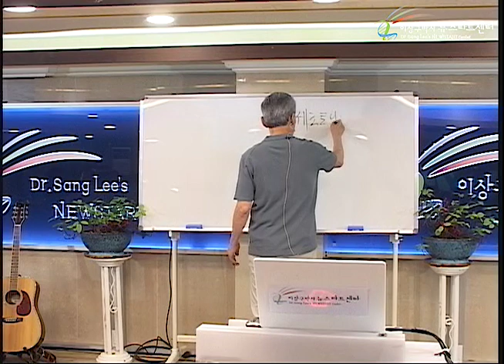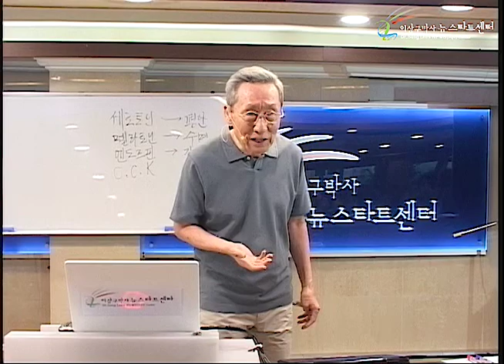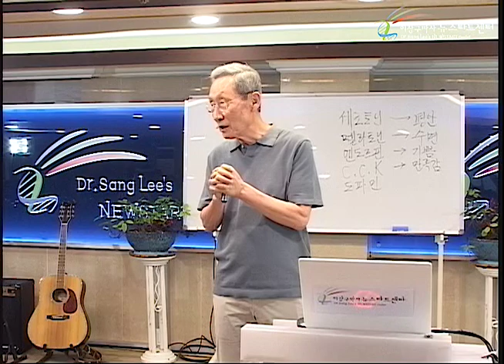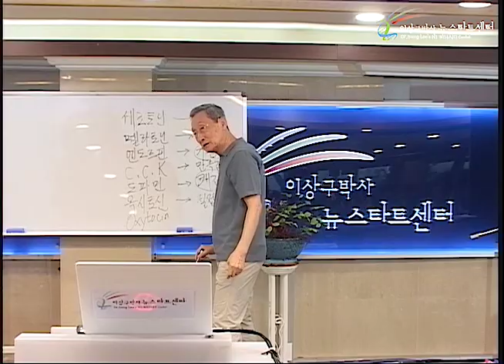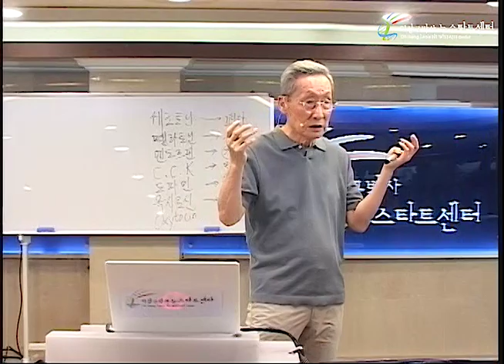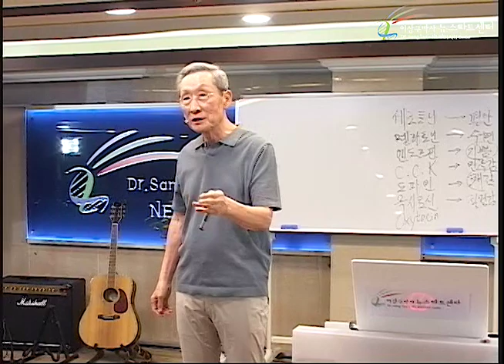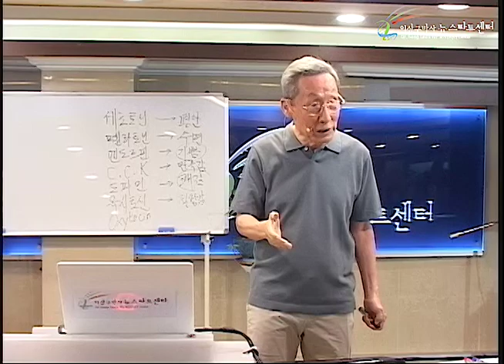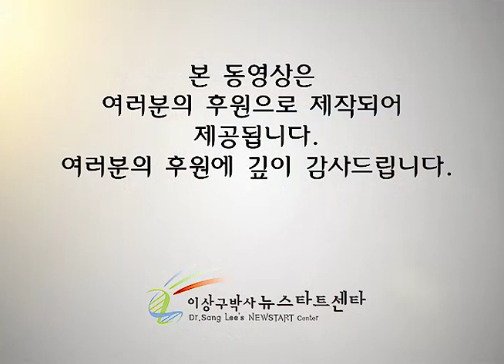R231 16 우울증의 치유